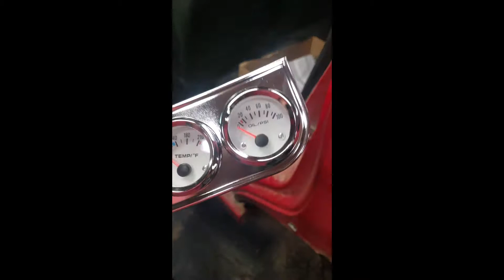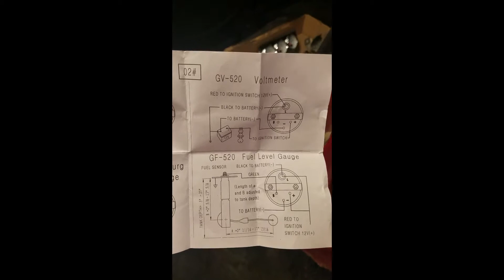How to get more power out of stock Chevrolet exhaust manifolds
If you don't have one you need to get you one of these